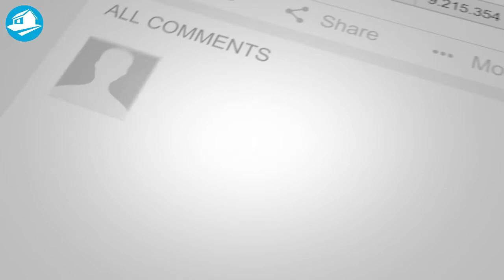Better, Bikers, and Baptisms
Here is some of our good news. What are you celebrating?